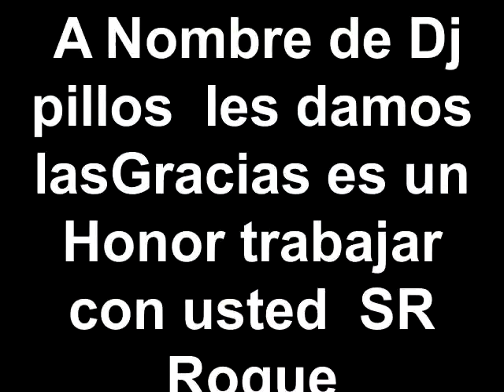Selar Show Y dj pillos in Hayward Selbyn Roque